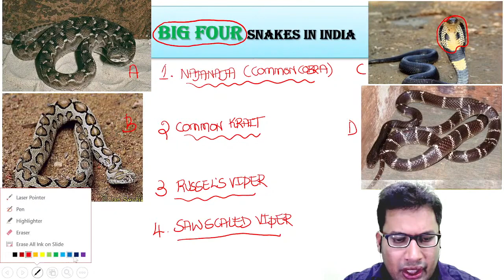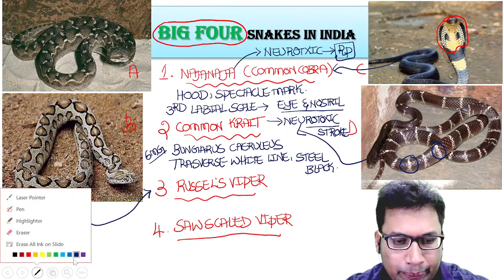BIG FOUR SNAKES